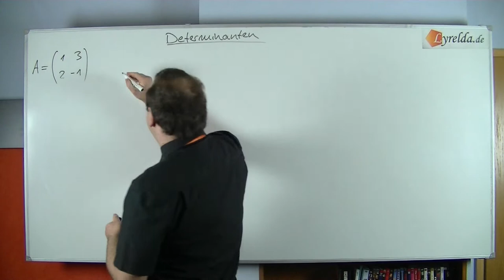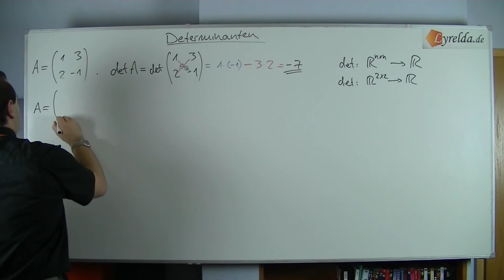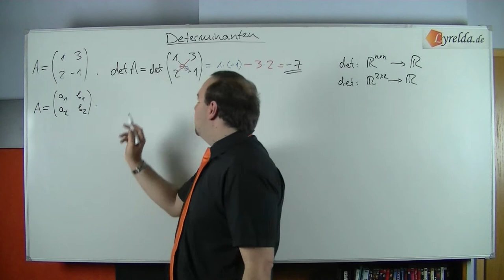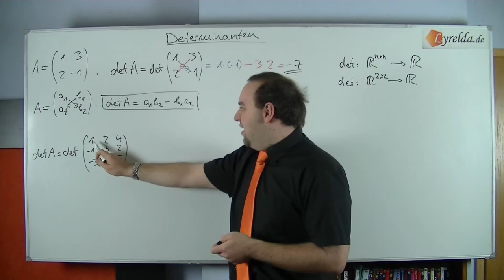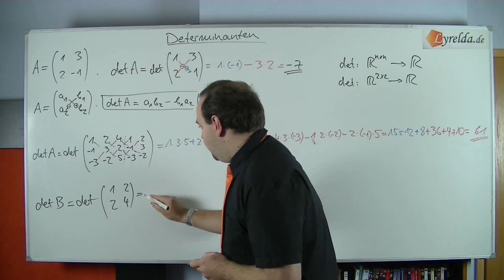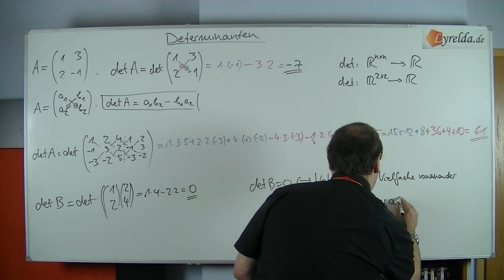Determinante - Lyrelda.de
LyreldaHD